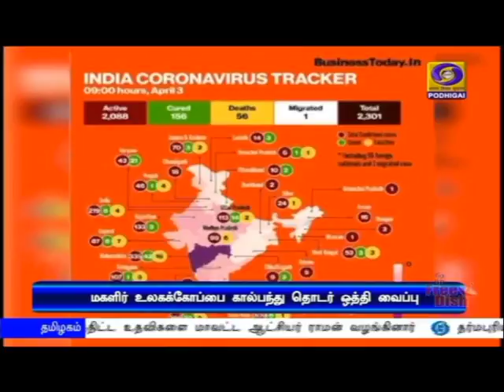யு-17 மகளிர் கால்பந்து போட்டி ஒத்திவைப்புPodhigaiTamilNews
கொரோனா தொற்று எதிரொலி - 17 வயதிற்குட்பட்ட மகளிருக்கான உலகக்கோப்பை கால்பந்து போட்டி ஒத்திவைப்பு.Visit : TamilNews - Doordarshan